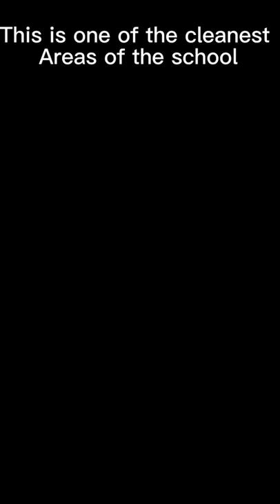The scary truth about Hinchingbrooke school 😳😱😳